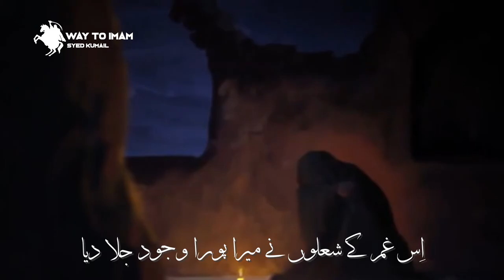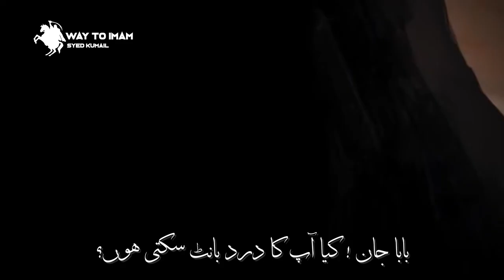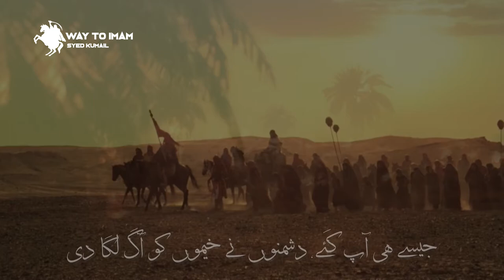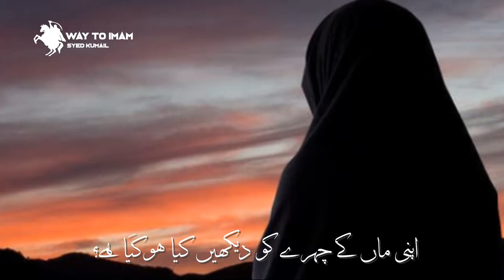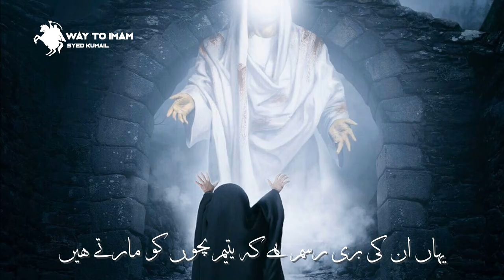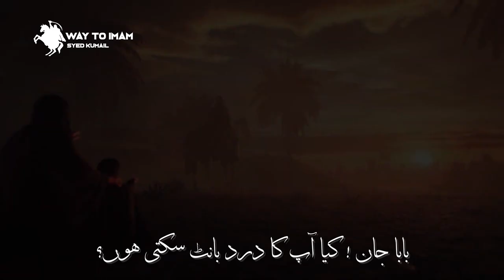Baba Jaan - Urdu Subtitles || Best FarsiNoha || Mohsen Dashti || بابا جون دردت به جونم - محسن دشتی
⚫️ΛｂｏｕｔＶｉｄｅｏ
𝗧𝗶𝘁𝗹𝗲
𝗦𝗽𝗲𝗮𝗸𝗲𝗿/𝗩𝗼𝗶𝗰𝗲
𝗩𝗶𝗱𝗲𝗼
𝗘𝗱𝗶𝘁
𝗦𝘂𝗯𝘁𝗶𝘁𝗹𝗲𝘀           :  Urdu
𝗟𝗮𝗻𝗴𝘂𝗮𝗴𝗲
𝗖𝗵𝗮𝗻𝗻𝗲𝗹